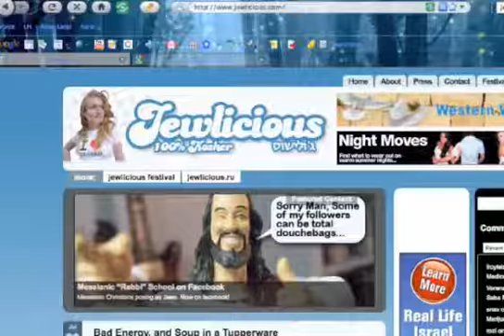The Comic Torah: The Book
For three years, Sharon Rosenzweig and Aaron Freeman have been collaborating on The Comic Torah: A graphic re-imagining of The Very Good Book. They've refined their story and characters as they posted them online each week. Now, Ben Yehuda Press wants to publish The Comic Torah as a full-color book. We need to find enough fans and supporters to fund a first printing. This is your chance to pre-order The Comic Torah -- and show there's enough support to justify publication. Here are some blurbs: "Genius" --Douglas Rushkoff "Awesome" --Alison Bechdel "If God were a comic artist, this is what She would have drawn" --Harold Ramis "It's apikorsus [heresy], but I like it!" -- Dr. Bertram Newman, father-in-law But take a look for yourself. We've prepared a highlight reel of our favorite pages . You can also jump directly to this week's Torah reading or start reading at the beginning Just a warning: If you are offended by graphic representations of the Deity, racially diverse Israelites, bloodshed, or idolatrous orgies -- then The Comic Torah is not for you. (Though in that case, we suggest you approach standard editions of the Torah with caution as well.) If you're in the market for a fantastic, totally Torah-true, wildly memorable Bar Mitzvah gift, look no further! If you want your name in the credits of a modern work of visual Midrash, you've come to the right place. And if you'd like The Comic Torah to take its place in your graphic novel collection, show your support today! Thank you! p.s. Are you having difficulty signing up with Amazon Payments?